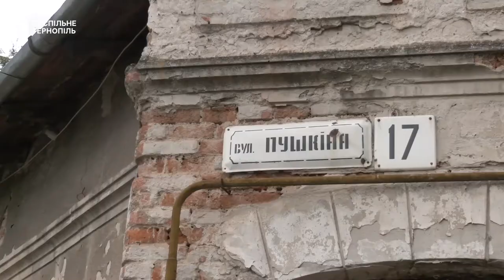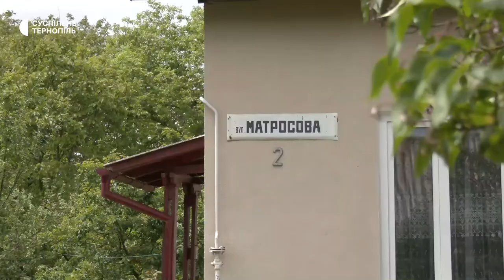У Бучачі перейменовують вулиці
У Бучачі на Тернопільщині триває перейменування вулиць. Чотири вулиці, які раніше були названі іменами російських діячів, тепер носитимуть імена українських митців та учасників визвольної боротьби.